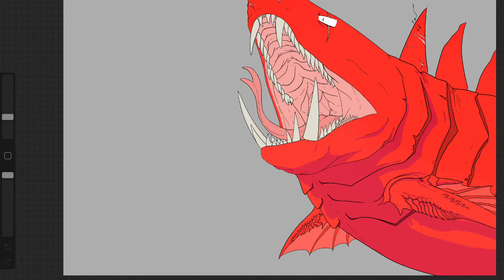Poster for Bait Box Bashers Wip 🚧